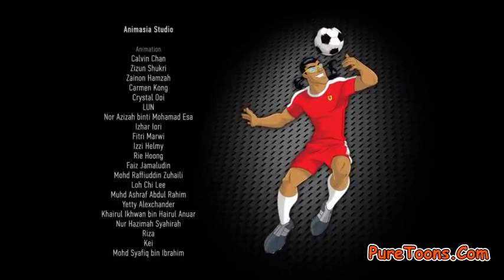Supa Strikas S05 E12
The story centers around the team's youngest youstriker, Shakes, whom many believe is the best striker in the world. But for Shakes and his teammates, being the best is only the beginning. The game's global legacy and the players who dream of being crowned Super League champs mean Shakes must constantly challenge himself to remain in contention.